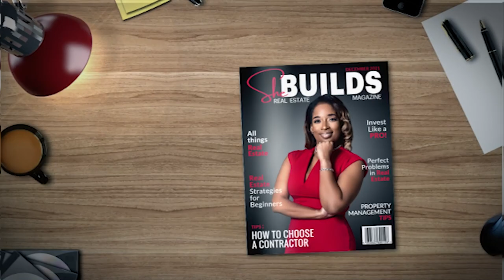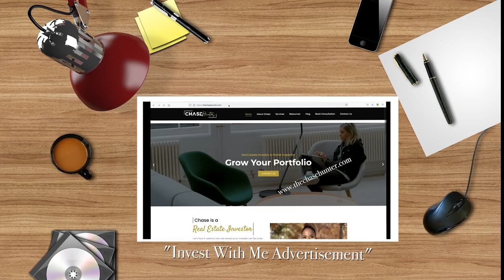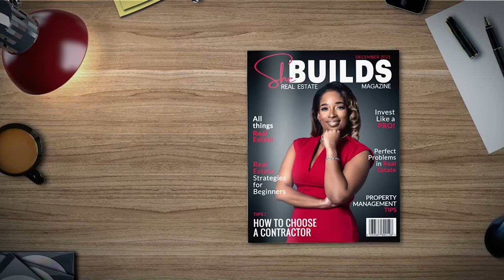She Builds Real Estate Magazine- December 20021 Issue Short Version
December Issue Short Version

Welcome to the 1st Issue of She Build Real Estate Magazine. This magazine cover all things real estate.